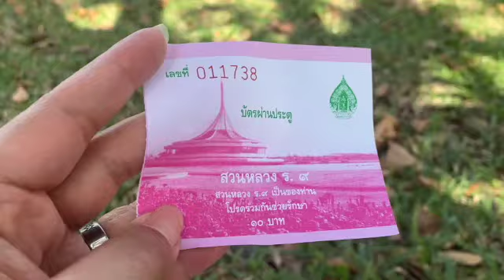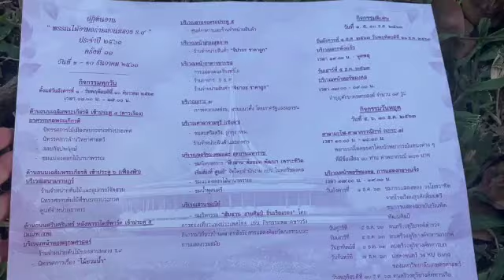เที่ยวไทย Ep.51 งานพรรณไม้งามอร่ามสวนหลวง ร.9 (1-10 ธันวาคม ) ปี 2563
ไปมาวันแรก 1-10 ธันวาคม ปี 2563 มีมุมถ่ายรูปสวยๆเยอะพอสมควร อากาศดี บรรยากาศชิลๆ